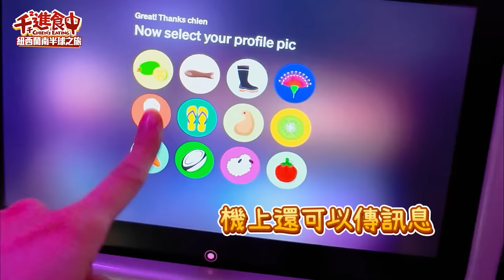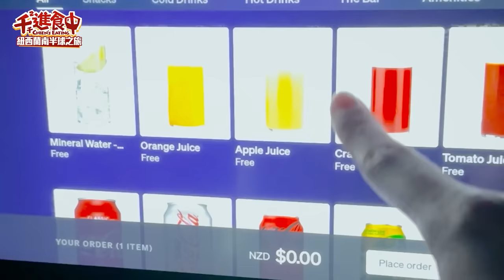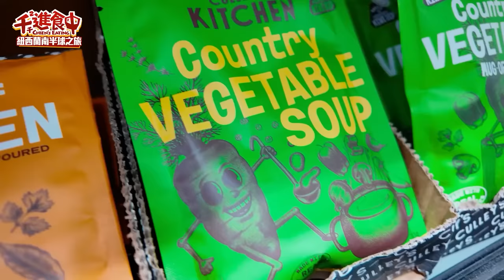【千千進食中】南半球初體驗！紐西蘭都是羊？世界最小企鵝超可愛！保護區鳥大便從天而降！(紐西蘭part.1)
第一次南半球之旅超新鮮
季節與台灣相反是冬天
有種從烤箱到冰箱的感覺
紐西蘭號稱羊比人多
不只牛羊！連鹿肉也上桌！
保護區內超多紅嘴海鷗 大便從天而降超刺激
從最大翼展的信天翁到世界上最小的企鵝小藍企鵝
還會遇到那些有趣的東西呢？